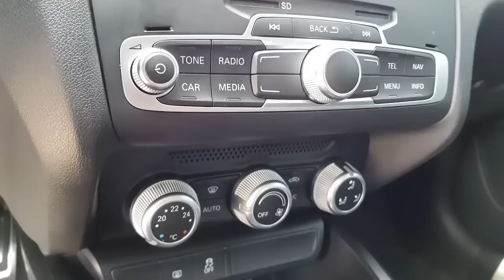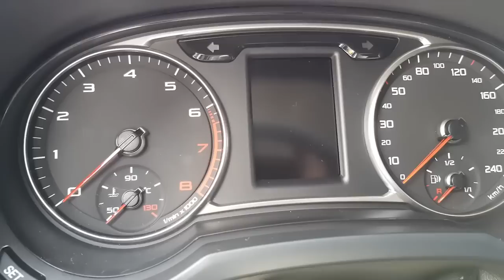POCKET ROQUET CON REPRO: Audi A1 1.4 Turbo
El dia de hoy les traemos la prueba de manejo de un audi a1 con motor 1.4 turbo de 172 hp y transmisión dsg de doble embrague . este pequeño pocket rocket fue reprogramado para alcanzar una potencia de 174 caballos de poder.
Una muy buena opción en el segmento del hot hatch, este auto lo puedes encontrar en el mercado de autos semi nuevos por alrededor de 180 mil pesos mexicanos.